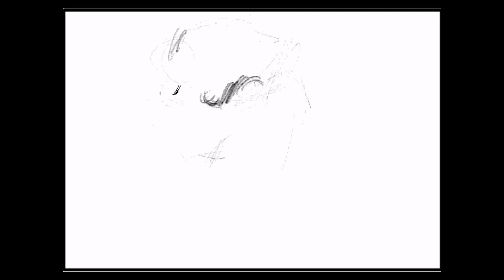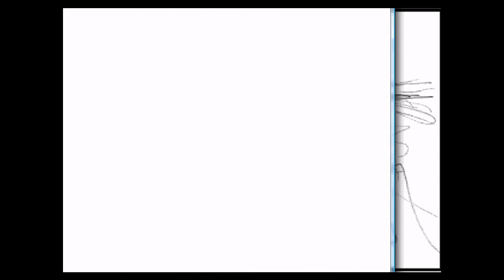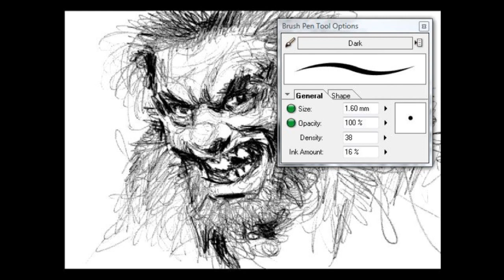Digital sketch -LAUGH- with MANGA STUDIO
I saw an illustration by Peter De Seve on a blog and very much inspired.